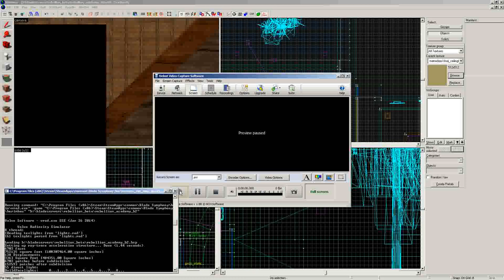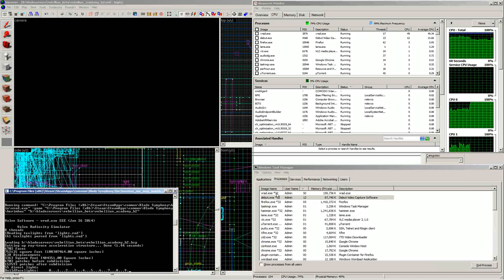How to Throttle Hammer Editor Compiling (vrad.exe) to Prevent PC Slowdown [Source Engine]